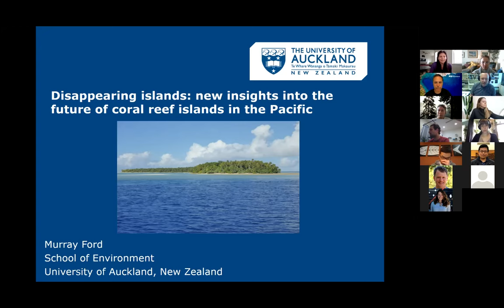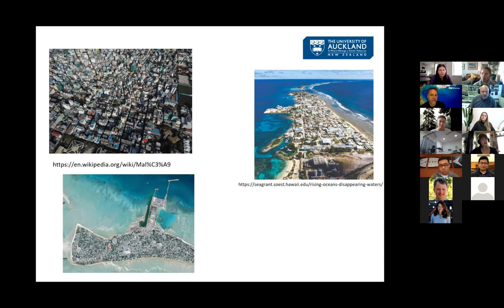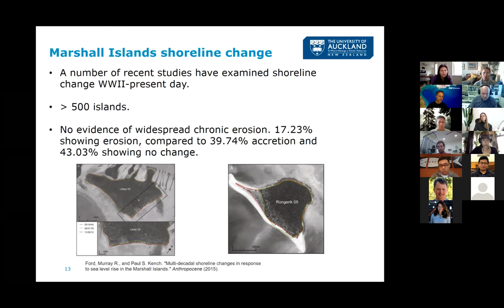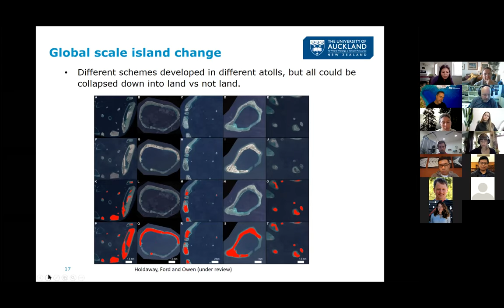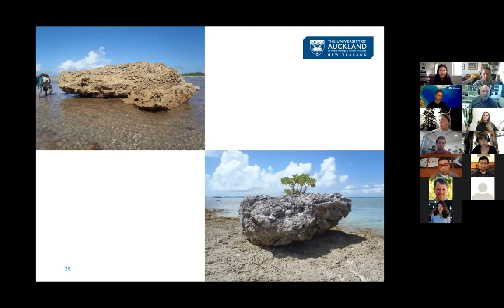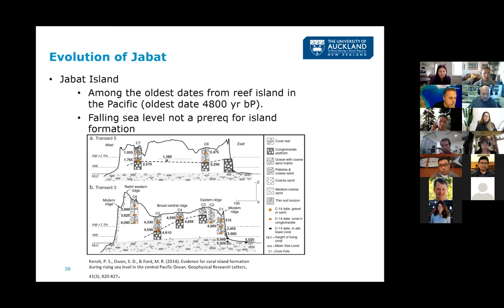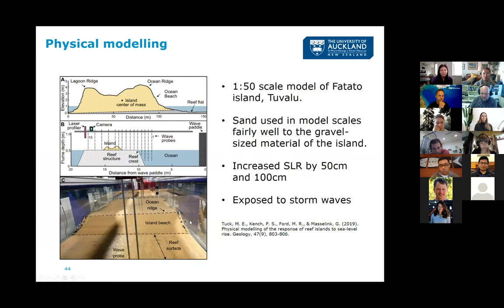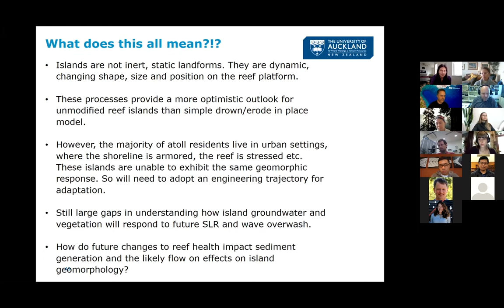January 2021 GDCS Monthly Seminar: Dr. Murray Ford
"Disappearing islands: New insights into the future of coral reef islands in the Pacific."

About the speaker: Dr. Murray Ford is a coastal geomorphologist at the University of Auckland, New Zealand. Dr. Ford is interested in the impacts of continued sea-level rise on low-lying atoll islands in the Pacific. His work combines remote sensing, geological, and laboratory approaches to better understand the formation, and evolution of atoll islands and the impacts of coastal hazards on local communities.